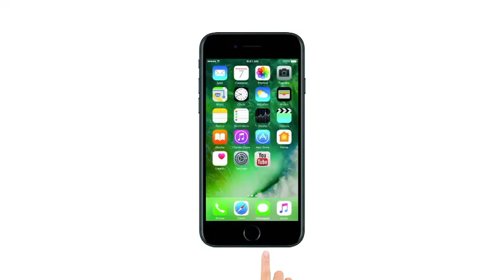CCTV : भरी पार्किंग में दिनदहाड़े चुराई Fortuner । Punjab Car Parking Incident